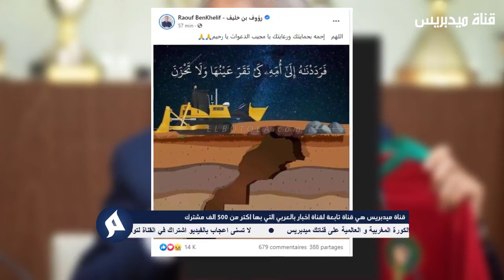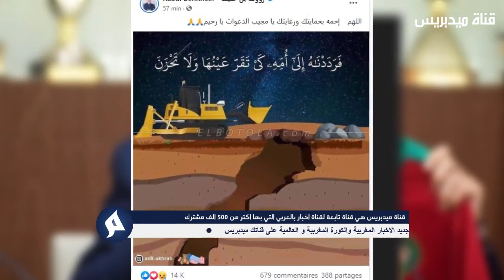عاجل.. الجماهير المغربية تتلقى خبر سار جدا عن اقالة وحيد خليلوزيتش اليوم - شاهد بسرعة